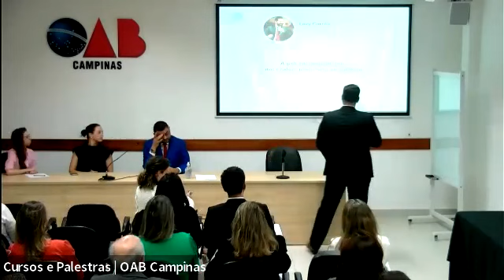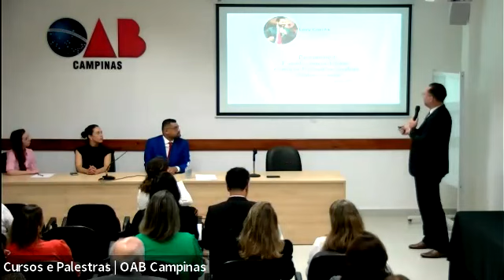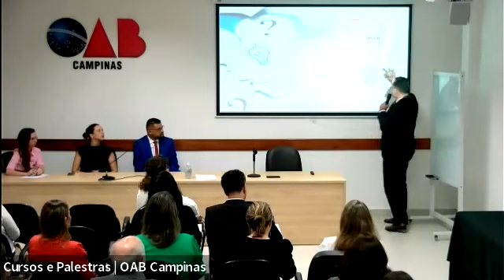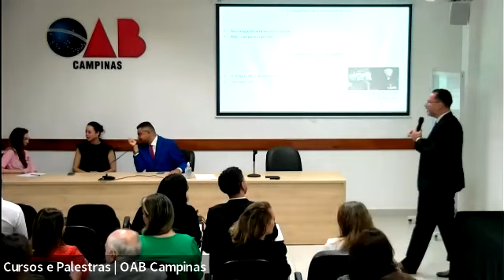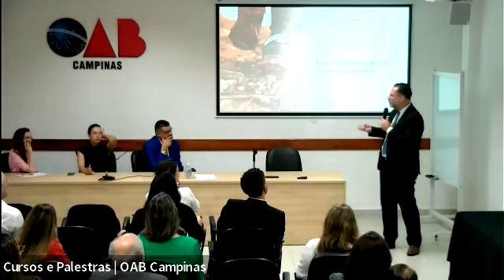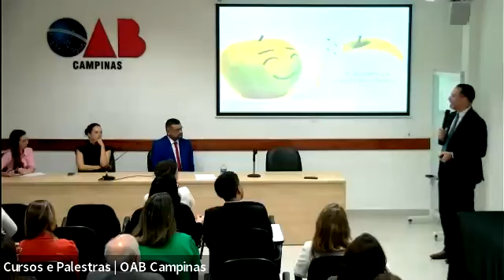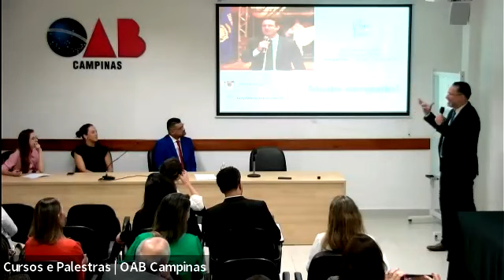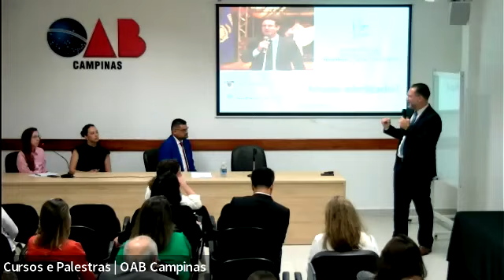Advogando com Inteligência Emocional: Resiliência e Autocuidado para uma Carreira de Sucesso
06/09/2023 - Palestra apresentada pelo consultor Levy Anderson Alves Corrêa, especialista em Gestão Estratégica de Pessoas, Gestão de Projetos e Comunicação Empresarial, em evento promovido pelas Comissões de Direito Civil, Direito das Famílias e Sucessões, e da Jovem Advocacia.